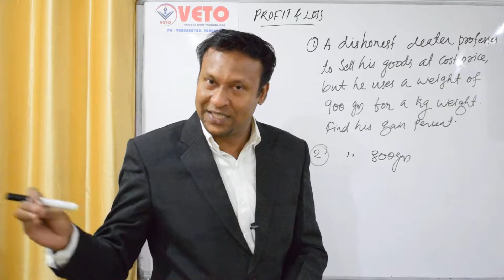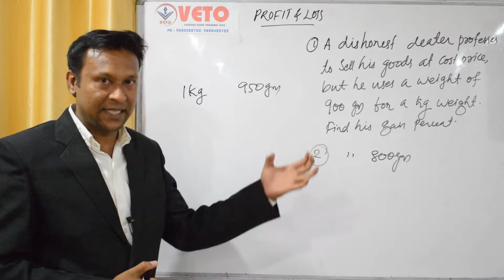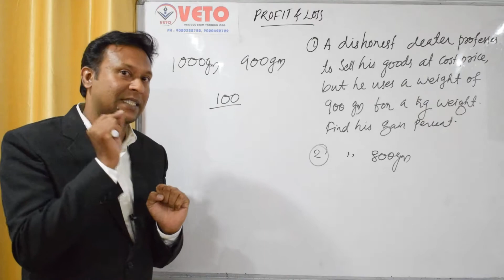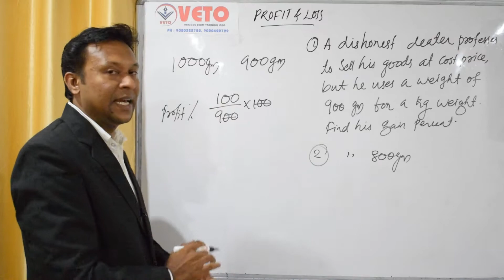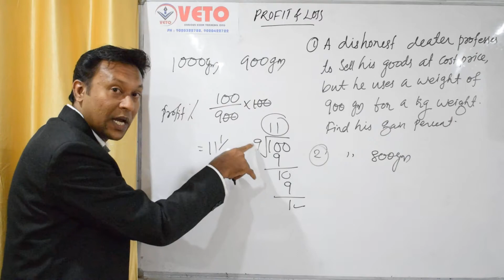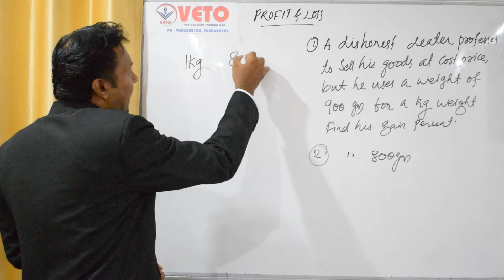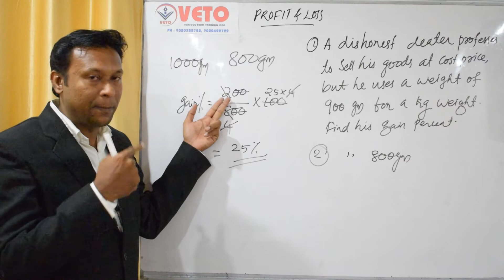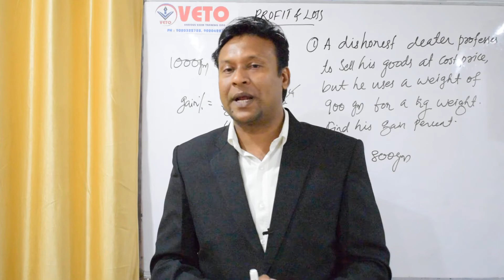DISHONEST DEALER PROBLEM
ജോലിയും സമയവും
             (WORK & TIME)
                  *PART - I*